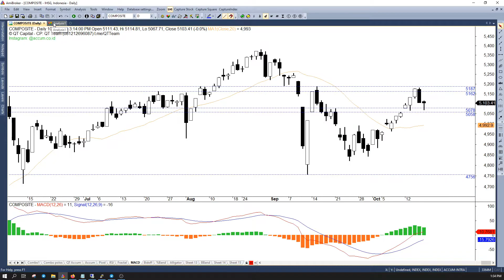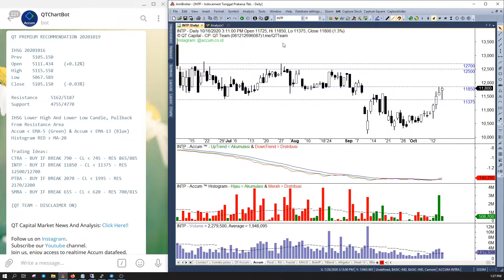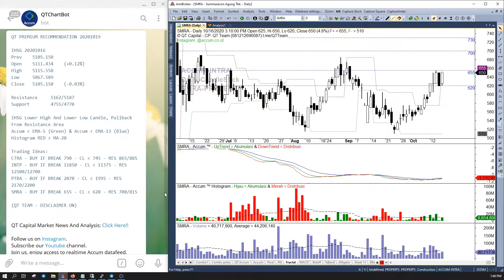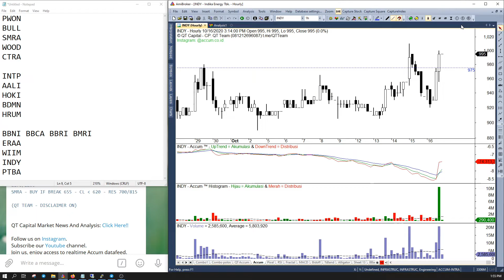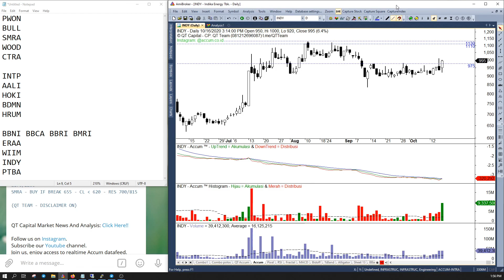QT Capital Analisa Market 16 Oktober 2020 -Ini Saham-saham Pilihan Yang Menarik Diamati-